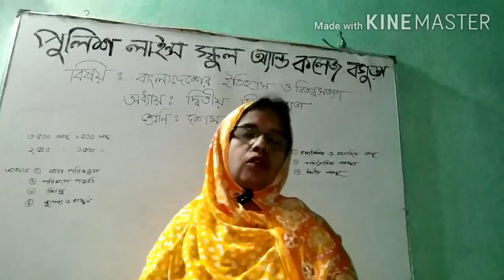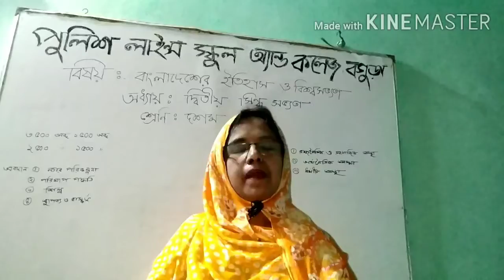দশম শ্রেণি ।। অধ্যায় ২য় ।। বাংলাদেশের ইতিহাস ও বিশ্ব সভ্যতা ।। সিন্ধু সভ্যতা ।। লেকচার - ০৩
Presented By -
মোছাঃ নাছিমা খাতুন , প্রভাষক , ইসলামের ইতিহাস ও সংস্কৃতি ।